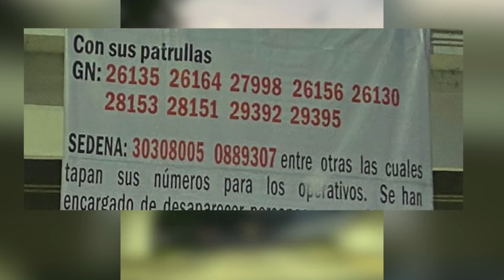Sigue violencia en Sinaloa, padres de familia piden clases virtuales para sus hijos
Ante la ola de violencia que no cesa en Sinaloa, padres de familia han cerrado algunas escuelas. Piden clases virtuales para sus hijos.